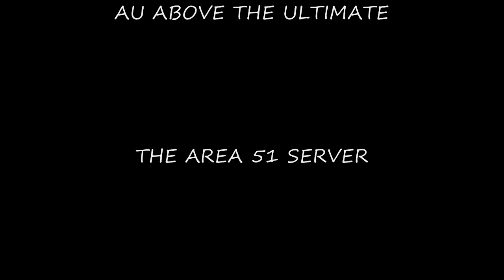My Top SA-MP servers. (HD)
My top San Andreas multiplayer servers. Please do know that My computer is way epic and sometimes it's hard to kill all the annoying Mexican people lagging...quite unfair they can kill me no prod but i can't do anything =[